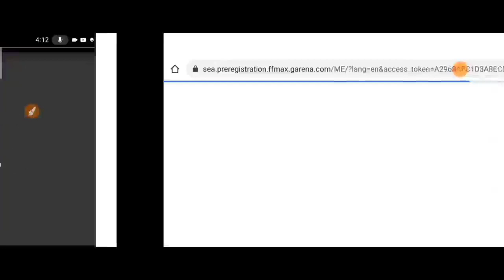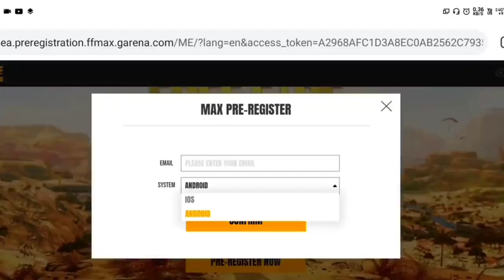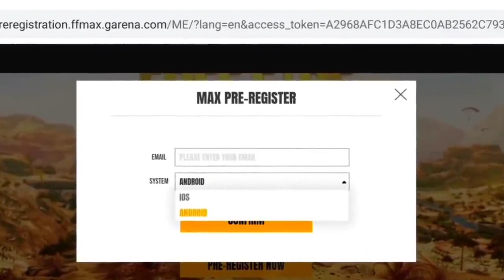Free fire max new updates| All information about Free fire max| Akshay gaming FF| Legit gaming world